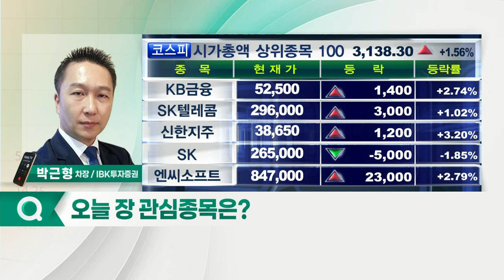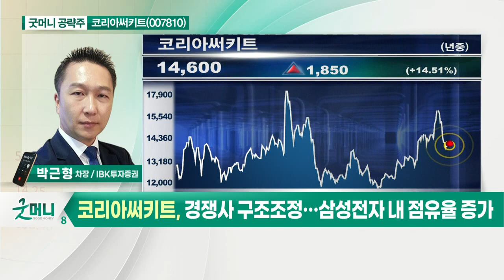코리아써키트(007810)... 3분기 신모델향 공급 시작_굿머니 공략주 (20210825)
- 3분기 신모델향 공급 시작
- 영업이익 큰 폭의 증가 예상
- 반도체 기판 매출 호조 지속
- 경쟁사 구조조정… 삼성전자 내 점유율 증가